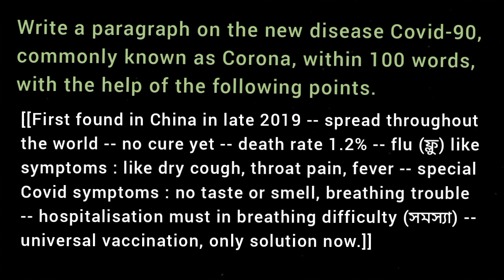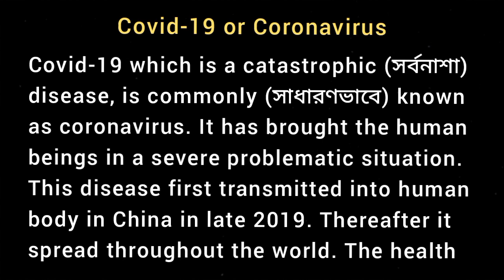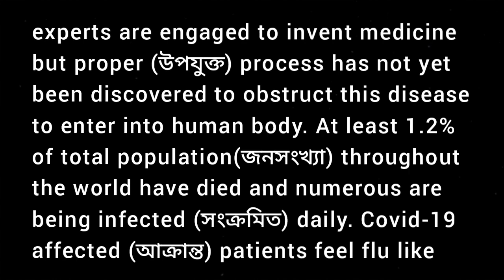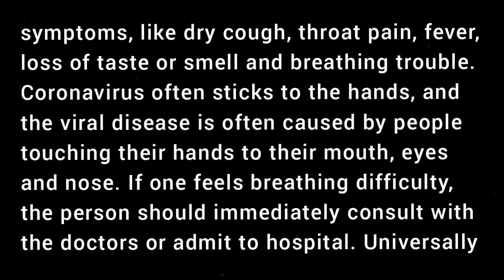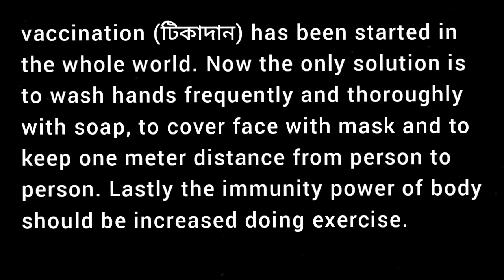The new disease Covid-90 or Corona / Virus / Coronavirus Paragraph Essay ABTA 2022 23 Page 830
Write a paragraph on the new disease Covid-90, commonly known as Corona, within 100 words, with the help of the following points.

[[ First found in China in late 2019 -- spread throughout the world -- no cure yet -- death rate 1.2% -- flu like symptoms : like dry cough, throat pain, fever -- special Covid symptoms, no taste or smell, breathing trouble -- hospitalisation must in breathing difficulty -- universal vaccination, only solution now ]]

Covid-19 or Corona virus
Madhyamik ABTA Test Paper Page 827 / 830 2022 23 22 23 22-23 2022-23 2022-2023